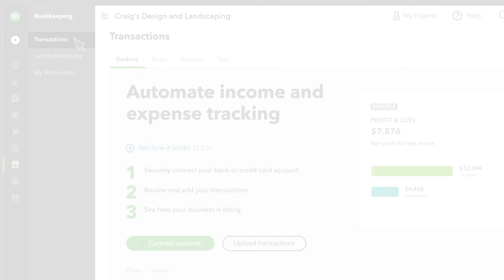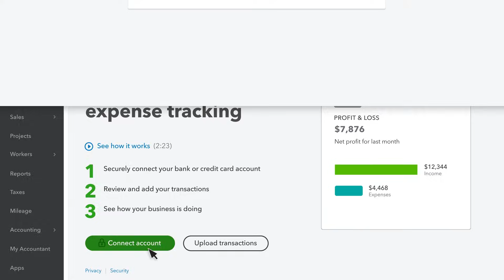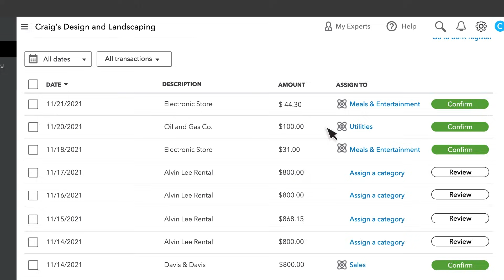How to connect your bank & credit card accounts to QuickBooks Online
Connecting your bank and credit card accounts to QuickBooks is the fastest way to accurately record your company’s financial transactions.

Let’s go over how to connect a bank or credit card account to QuickBooks and choose how far back you want QuickBooks to pull your transaction history.

We have over 100 step-by-step tutorials to help you learn QuickBooks inside and out. Browse our entire library by topic: